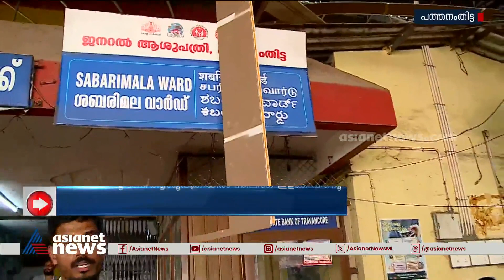ജനറൽ ആശുപത്രിയിൽ രോഗികൾ കാത്തിരിക്കുന്ന സ്ഥലത്തെ സീലിം​ഗ് ഇളകി വീണു | Pathanamthitta | Hospital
പത്തനംതിട്ട  ജനറൽ ആശുപത്രിയിൽ രോഗികൾ കാത്തിരിക്കുന്ന സ്ഥലത്തെ സീലിം​ഗ് ഇളകി വീണു ; സംഭവത്തിൽ പ്രതിഷേധവുമായി കോൺഗ്രസും ,ബിജെപിയും രംഗത്ത്